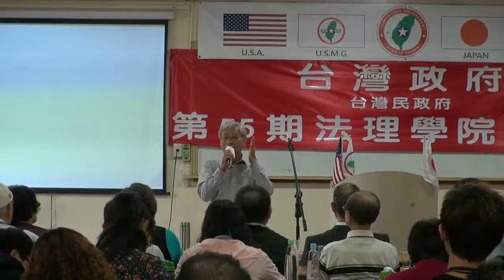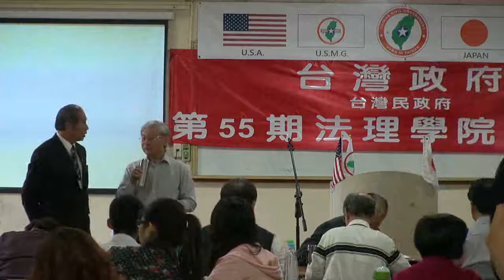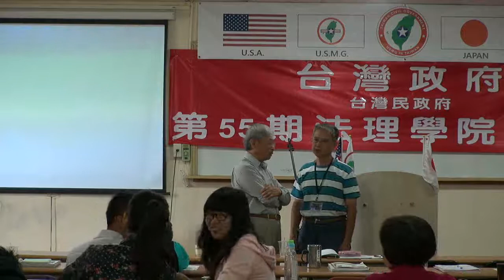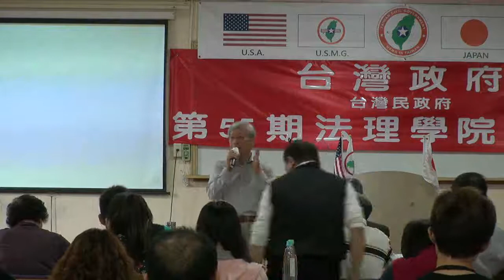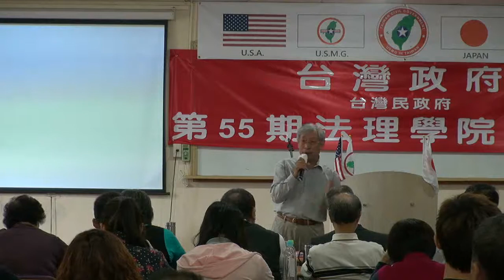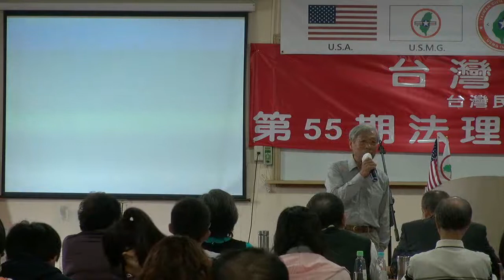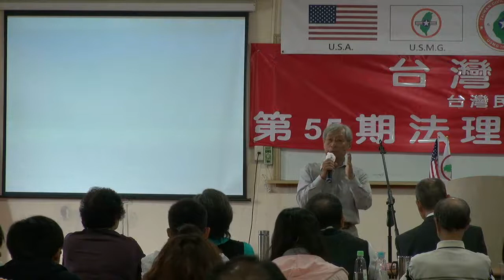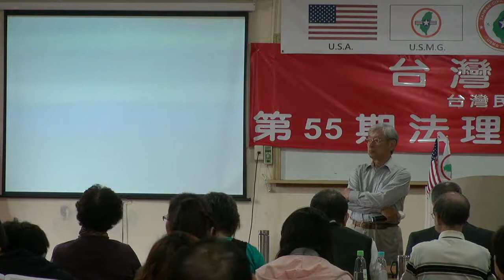130504-4-[中華民國]不是一個國家-鄭自才-台灣(民)政府第55屆法理學院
130504-4-[中華民國]不是一個國家-鄭自才-台灣(民)政府第55屆法理學院